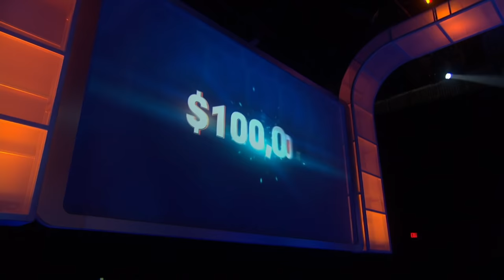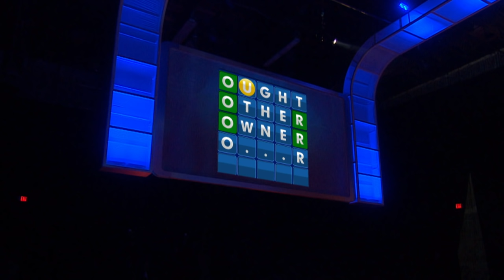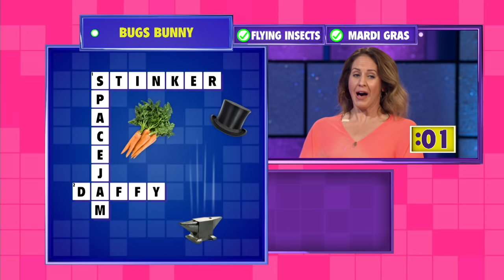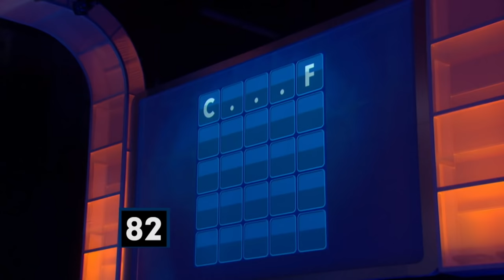LINGO | The Game of Knowing 5 Letter Words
The Game Show where knowing 5 letter words can help you solve the mystery word.